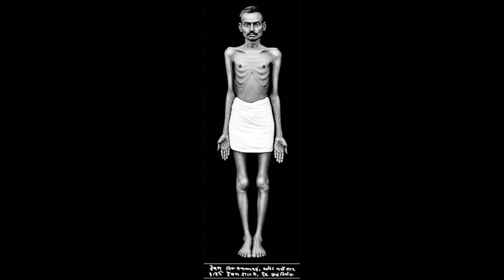આદ્રા નક્ષત્ર બેઠાં પછી કેરી અભક્ષ્ય શાથી ? રાંધેલી વસ્તુ અભક્ષ્ય ક્યારે ? || Dr. Deepak Turakhia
Abhakshy